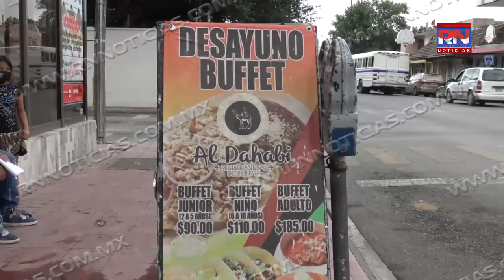Sigue mejorando economía local tras cierre de puentes internacionales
La mejora en la economía local de Nuevo Laredo Tamaulipas, continúa al alza debido a que aún hay el cierre de los puentes internacionales, situación que favorece para que las personas hagan sus compras en la localidad.